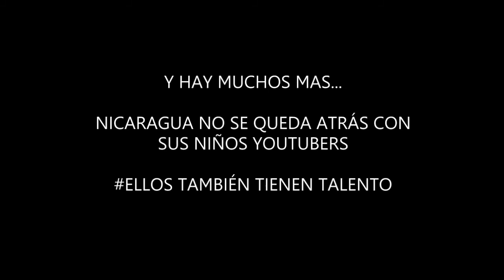YOUTUBERS KIDS NICARAGUA